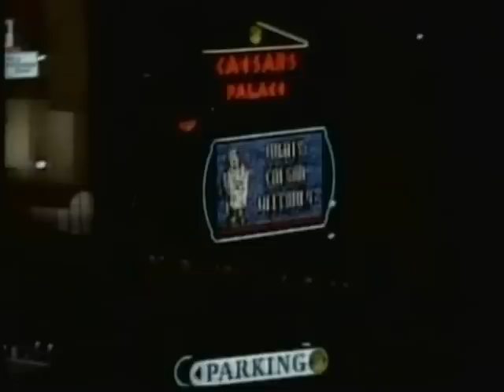Lifestyles of the R&F-Larry Manetti&Stephen Cannell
A cute spoof with Larry Manetti from Magnum P.I. and Stephen J. Cannell and his wife.